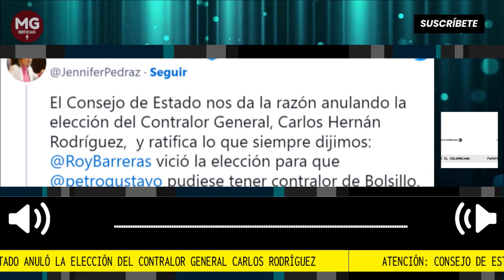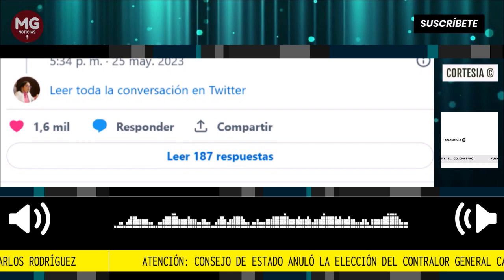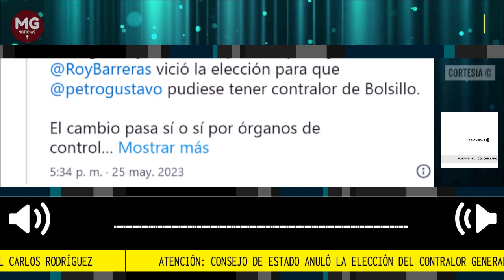ÚLTIMA HORA 🎯 CONSEJO DE ESTADO ANULA ELECCIÓN DE CONTRALOR GENERAL CARLOS RODRÍGUEZ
La Sección Quinta del Consejo de Estado anuló la elección del contralor general de la Nación, Carlos Hernán Rodríguez, tras encontrar irregularidades en el proceso de su elección, que se disponía para el periodo 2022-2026.